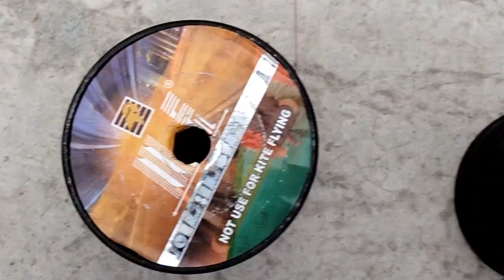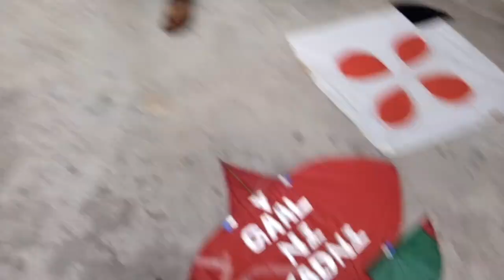[DISCUSSION] # 1 vlog flying kites in Lohri Ns vlooger yt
flying kitesvlogskite flying